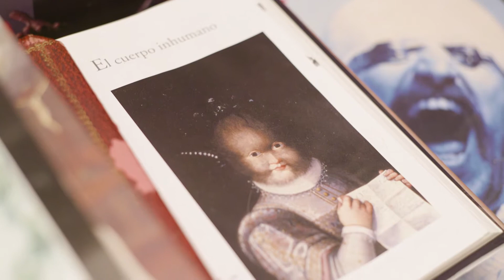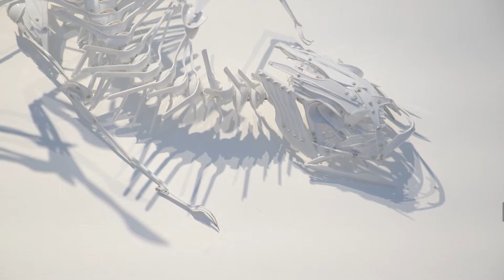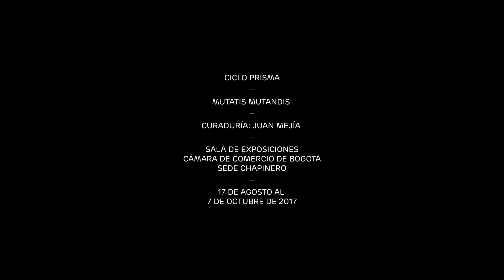MUTATIS MUTANDIS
La exposición MUTATIS MUTANDIS se ha enfocado en explorar, a través del trabajo de diferentes artistas, la potencialidad de dos conceptos: cambio y transformación. El proyecto curatorial presentado por Juan Mejía parte de la idea de que habitamos un estado de tránsito arraigado en una idea de pasado que no es inamovible, que no es estática. Esta muestra cierra el ciclo de exposiciones PRISMA 2017 que tiene lugar en la sala ARTBO I chapinero.